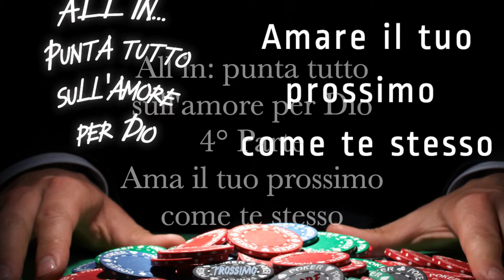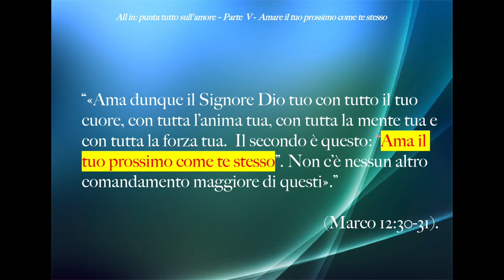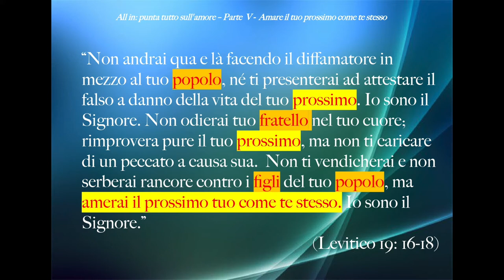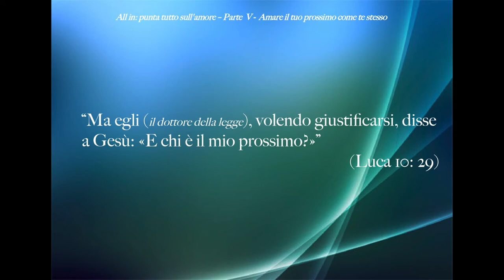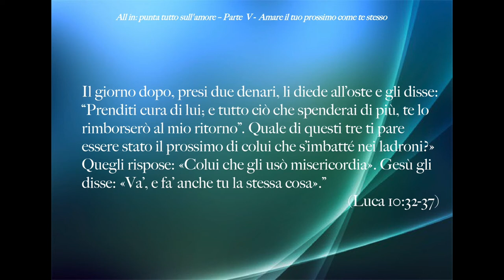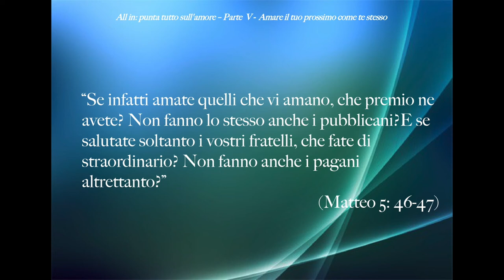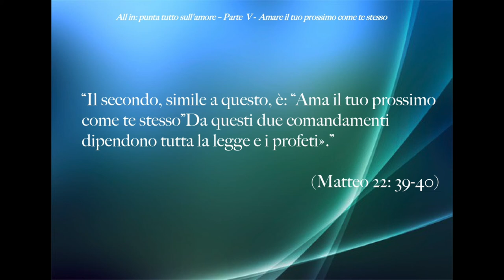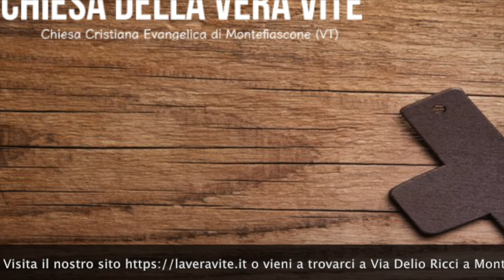All in: punta tutto sull'amore per Dio - 5° Parte: amare il prossimo tuo come te stesso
Gesù ti chiede di amare il tuo prossimo anche quando è difficile farlo, senza distinguere tra quelli che gradisci o meno, perché lui ti ha affidato il compito di essere colui o colei che porta l'olio della Parola che lenisce il dolore, il vino che disinfetta le ferite del mondo, le braccia che curano  e il sostegno pratico per chi soffre  assieme a te lungo la via della vita.
Brani utilizzati:

“«Ama dunque il Signore Dio tuo con tutto il tuo cuore, con tutta l’anima tua, con tutta la mente tua e con tutta la forza tua.  Il secondo è questo: Ama il tuo prossimo come te stesso. Non c’è nessun altro comandamento maggiore di questi»...” (Marco 12:30-31)

“Non andrai qua e là facendo il diffamatore in mezzo al tuo popolo, né ti presenterai ad attestare il falso a danno della vita del tuo prossimo. Io sono il Signore. Non odierai tuo fratello nel tuo cuore; rimprovera pure il tuo prossimo, ma non ti caricare di un peccato a causa sua.  Non ti vendicherai e non serberai rancore contro i figli del tuo popolo, ma amerai il prossimo tuo come te stesso. Io sono il Signore.” (Levitico 19: 16-18)

“Voi avete udito che fu detto: “Ama il tuo prossimo e odia il tuo nemico”. Ma io vi dico: amate i vostri nemici e pregate per quelli che vi perseguitano...” (Matteo 5: 43-44)

“Ma egli (il dottore della legge), volendo giustificarsi, disse a Gesù: «E chi è il mio prossimo?» (Luca 10: 29)

“Gesù rispose: «Un uomo scendeva da Gerusalemme a Gerico e s’imbatté nei briganti, che lo spogliarono, lo ferirono e poi se ne andarono, lasciandolo mezzo morto. Per caso un sacerdote scendeva per quella stessa strada, ma quando lo vide, passò oltre dal lato opposto. Così pure un Levita, quando giunse in quel luogo e lo vide, passò oltre dal lato opposto. Ma un Samaritano, che era in viaggio, giunse presso di lui e, vedendolo, ne ebbe pietà; avvicinatosi, fasciò le sue piaghe versandovi sopra olio e vino, poi lo mise sulla propria cavalcatura, lo condusse a una locanda e si prese cura di lui.  Il giorno dopo, presi due denari, li diede all’oste e gli disse: “Prenditi cura di lui; e tutto ciò che spenderai di più, te lo rimborserò al mio ritorno”. Quale di questi tre ti pare essere stato il prossimo di colui che s’imbatté nei ladroni?» Quegli rispose: «Colui che gli usò misericordia». Gesù gli disse: «Va’, e fa’ anche tu la stessa cosa».” (Luca 10:32-37)

“Se infatti amate quelli che vi amano, che premio ne avete? Non fanno lo stesso anche i pubblicani?E se salutate soltanto i vostri fratelli, che fate di straordinario? Non fanno anche i pagani altrettanto?”  (Matteo 5: 46-47)

“Il secondo, simile a questo, è: “Ama il tuo prossimo come te stesso”Da questi due comandamenti dipendono tutta la legge e i profeti».” (Matteo 22: 39-40)

“Non abbiate altro debito con nessuno, se non di amarvi gli uni gli altri; perché chi ama il prossimo ha adempiuto la legge. Infatti il «non commettere adulterio», «non uccidere», «non rubare», «non concupire» e qualsiasi altro comandamento si riassumono in questa parola: «Ama il tuo prossimo come te stesso»L’amore non fa nessun male al prossimo; l’amore quindi è l’adempimento della legge.” (Romani 13:8-10)

”Io sono straniero sulla terra” (Salmo 119;19 a)

“Quanto a noi, la nostra cittadinanza è nei cieli” (Filippesi 3:20 a)

«Ama il Signore Dio tuo con tutto il tuo cuore, con tutta l’anima tua, con tutta la forza tua, con tutta la mente tua, e il tuo prossimo come te stesso... fa’ questo e vivrai». (Luca 10:27-28)